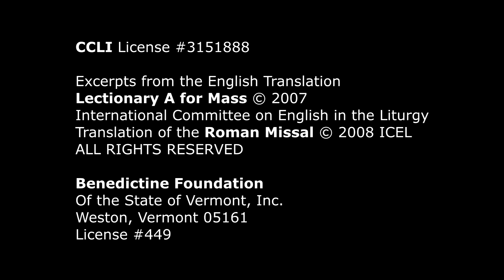Reading 1 - Fifth Sunday of Lent - April, 2017